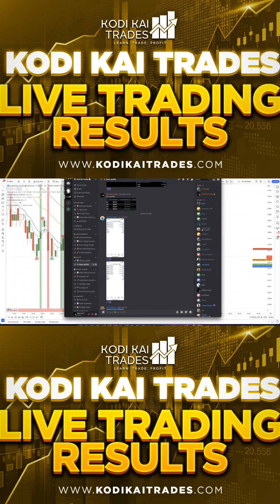​KODI KAI TRADES LIVE TRADING RESULTS - DECEMBER 26, 2023 | US30 YM LIVE SCALPING REAL-TIME​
Kodi Kai Trades team profits for our December 26, 2023 live trading session! 💰

00:00  - Intro - No Investment Advice -